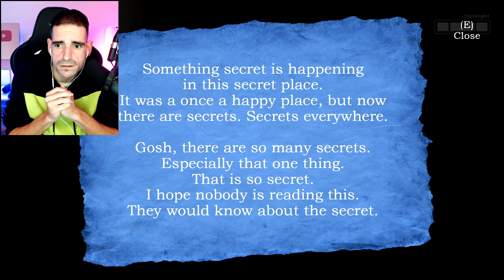ME PERSIGUE POR UN DONUTS A LAS 3 AM !! - Meatly's Storage World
EL NUEVO JUEGO DEL CREADOR DE BENDY AND THE INK MACHINE !! - Meatly's Storage World Gameplay Español